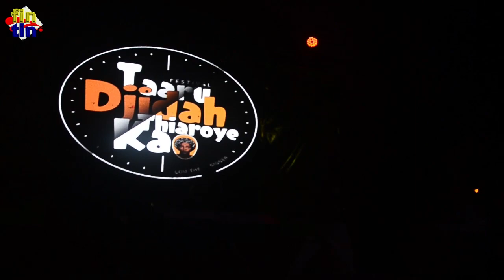RAFALE GANG SUR SCENE CONCER FESTIVAL DJIDA THIAROY KAO SAMEDI 4 NOVEMBRE 2023 AVEC WILSON